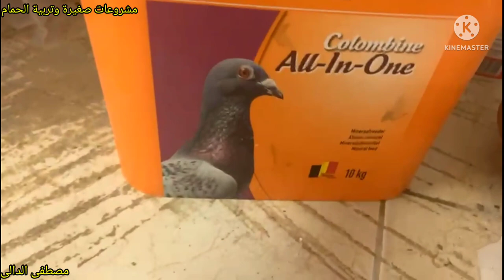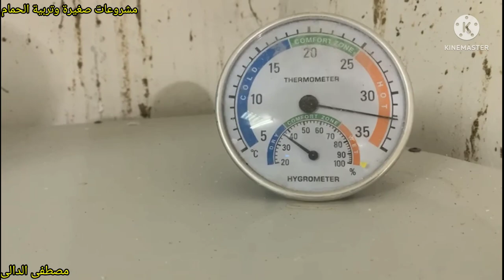الحمام اللاحم الفرنسى فى الكويت والكلفة المدعمة والتحديق بطعم شيكولاته جلاكسى اخر دلع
الحمام اللاحم فى الكويت وكيفية العناية به وتوفير الرفاهية للحمام بيدلعو الحمام حمام فى التكييف كلفة الحمام بتلمع انواع الحبوب لاتعد ولاتحصى فى الكلفة تحديق بطعم شيكولاته جلاكسى انواع من التحديق لاتخطر على بالك سلاكلت واسعة جدا مقاومة حشرات فعالة جدا ادوية بيطرية مستوردة فعالة جدا فيتامينات تخلى الحمام يفوت فى الحديد شعير مدعم مشروعات_صغيرة_وتربية_الحمام معلومات_فى_تربية_الحمام مشروع_تربية_الحمام مشروع ناجح بشرط الرعاية والاهتمام بالحمام والعناية به والحفاظ على الحمام وعلاج الحمام من الامراض وتحصينات الحمام من امراض الروشة وتحصين الحمام من السلمونيلا وتحصين الحمام من مرض الجدرى سوف تجد فى قناة مشروعات_صغيرة_وتربية_الحمام علاج_جميع_امراض_الحمام_والطيور ادوية_بيطرية_لعلاج_طيور_الحمام ادوية_بشرى_لعلاج_امراض_الحمام وجميع امراض الطيور
ادوية_لعلاج_السلمونيلا_عند_الحمام وجميع الطيور
ادوية_لعلاج_جميع_انواع_الاسهال لكل انواع الطيور#علاج_الحمام_بالاعشاب#علاج_الحمام_من_الامراض#ادوية_بيطرية#ادوية_بشرى_لعلاج_الحمام#زيادة_انتاج_الحمام#زيادة_حجم_زغاليل_الحمام#زيادة_انتاج_الحمام#علاج_مشكلة_البيض_الفارغ#علاج_الجدرى#زغاليل_عملاقة#حمام_زاجل#الحمام_الزاجل#الحمام_اللاحم#حمام_لاحم#رعاية_الحمام#قناة@مشروعات_صغيرة_وتربية_الحمام@مشروعات صغيرة وتربية الحمام#مشروعات_صغيرة_وتربية_الحمام#زغاطة_زغاليل_الحمام
تأكيل_يدوى_لز غاليل_الحمام